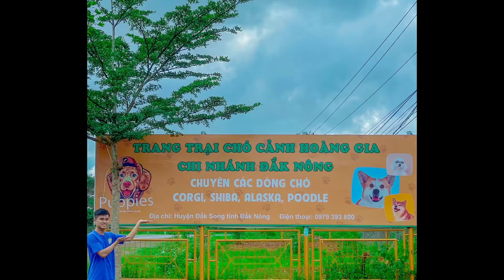Giao chó giống Samoyed về trại liên kết Gia Nghĩa, Daknong | Hoàng Gia Kennel